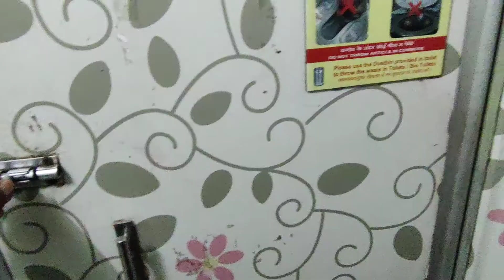Mumbai To Ahmedabad Shatabdi Express Full Journey After Covid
Train Journey After Lockdown Mumbai To Ahmedabad